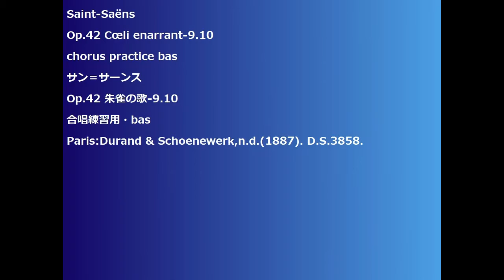Saint-Saëns Op.42 Cœli enarrant-9.10 chorus practice bas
Saint-Saëns
Op.42 Cœli enarrant-9.10
chorus practice bas
サン＝サーンス
Op.42 朱雀の歌-9.10
合唱練習用・bas
Paris:Durand & Schoenewerk,n.d.(1887). D.S.3858.